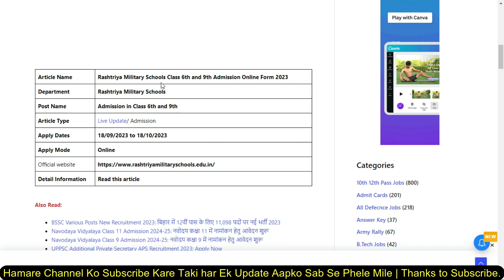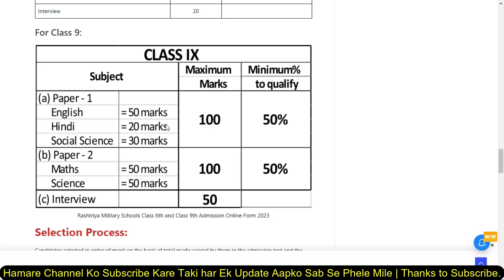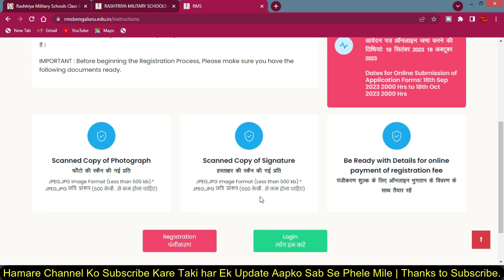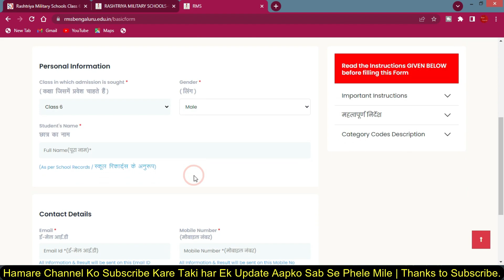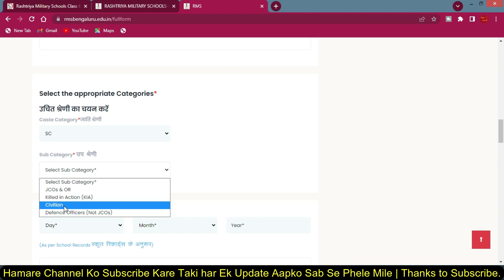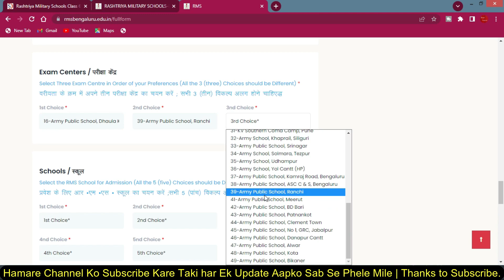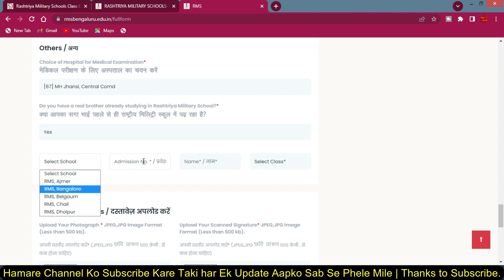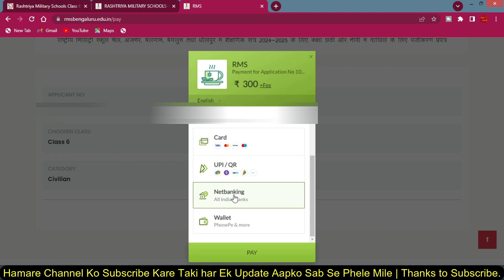RMS Class 6th Admission Online Form Kaise Bhare 2023 | Rashtriya Military School Form Fill up 2023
8 GB - DDR3 L Memmory
1000 GB - HDD